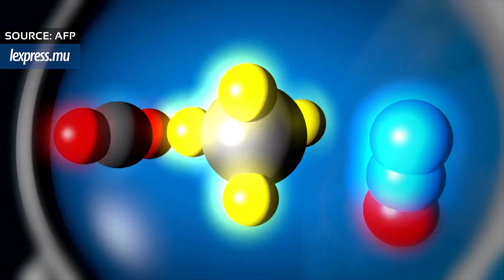Le réchauffement climatique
Concentration record en CO2, chaleurs extrêmes, recul des glaces: les derniers indicateurs du réchauffement montrent l'accélération d'un phénomène planétaire et disent l'urgence à agir, alors que s'ouvre dimanche la 24e conférence de l'ONU sur les changements climatiques. Vidéographie sur le réchauffement climatique.VIDEOGRAPHIE